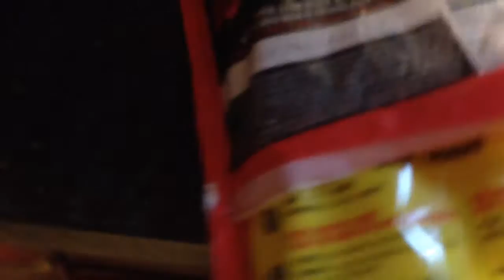Steve The Stormtrooper Trailer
This is the trailer for Steve The Stormtrooper a new comedy series coming to AutobotAlex5.